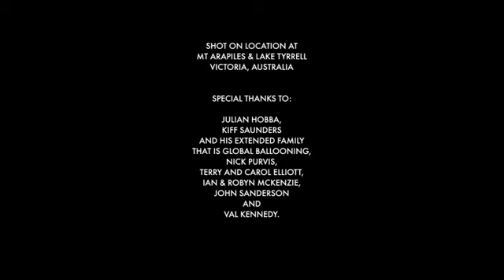Skywhale with boobs: Canberra celebrates centenary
Canberra celebrates centenary with Skywhale with boobs:

Ms Piccinini says she understands the artwork will challenge public opinion.

"I think that's confounding for people because they don't know what the creature is, but secondly they don't know if it's an artwork or what it's trying to do," she said.

Ms Piccinini says the large breasts reflect how whales are mammals and breast-feed their young.